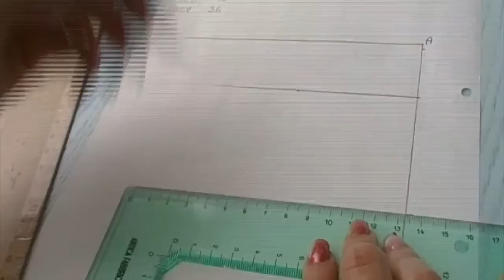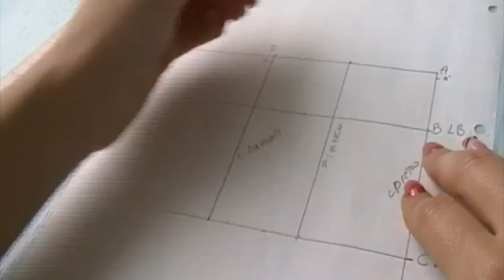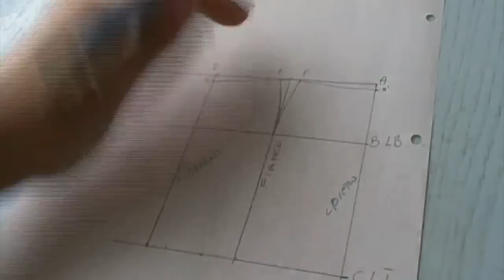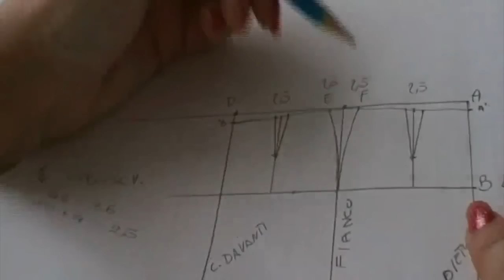Scuola di cucito 2 Tracciato Gonna Dritta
@bettymillehobby per essere sempre aggiornati sulle mie creazioni !!!

Secondo appuntamento con la scuola di cucito, in questo video vi mostro come fare il tracciato della gonna dritta, dalla quale poi si potranno fare diverse modifiche